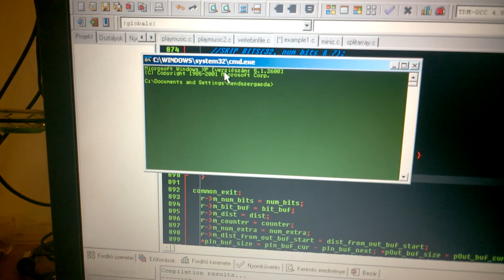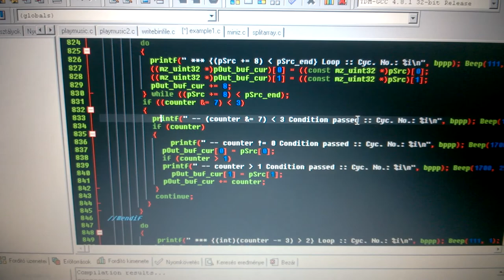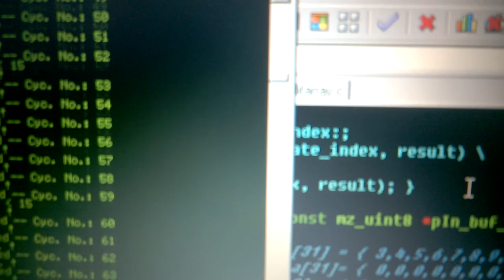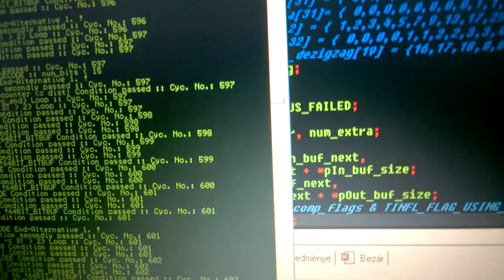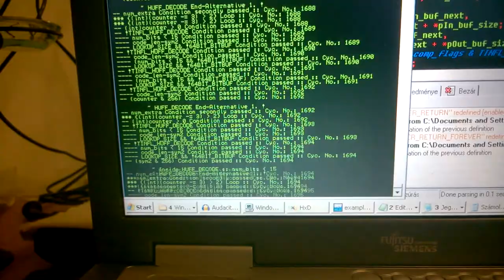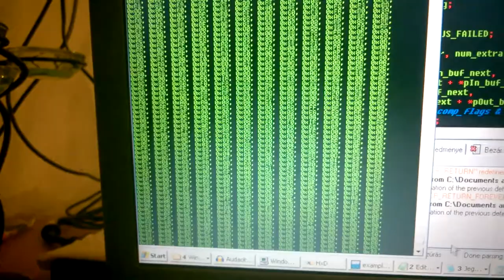XP Console Buffer (sometimes) just f'ing sooo small for debugging =(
I'm working on optimising my compression routine for an about 6KB array for my main program for arduino. or, well. I hope an arduino Uno will give enough capacity & hardware to port the final code for that.

AND : The WinXP Console terminal is just pissed me. :/
See : the maximum available puffer size for every console application in this shity OS is less than or equal to 9999 lines.
But here is the example, that sometimes it is not even enough.

I also tried to set it in the registry, in principle I COULD set a bigger value in hexadecimal form, but the OS just gave a shit to me about that. =(